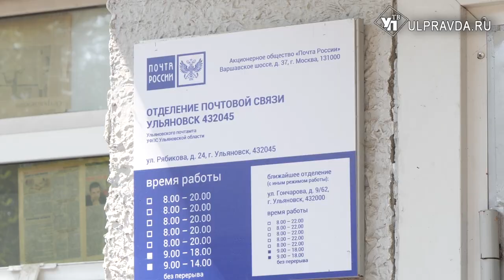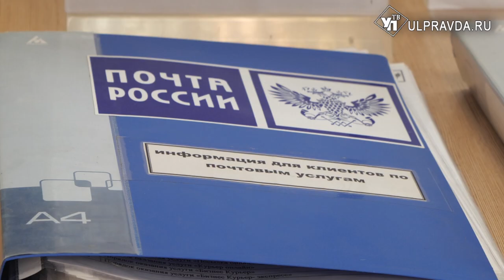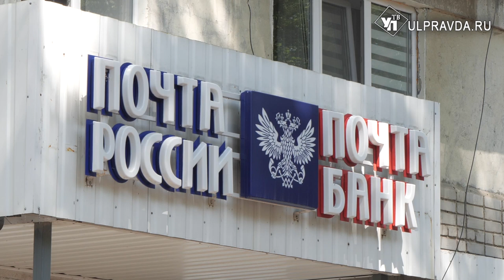Валя, Валечка, Валюша. Что приносит ульяновцам и о чем грустит почтальон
В каждое второе воскресенье июля в нашей стране отмечается День российской почты. Почтальон - желанный гость в любом доме. А сегодня границы возможностей почтовой службы гораздо шире, чем просто доставка писем, посылок и корреспонденции. О трудовых буднях одной из современных письмоносец Ульяновска - репортаж Антона Никонова.